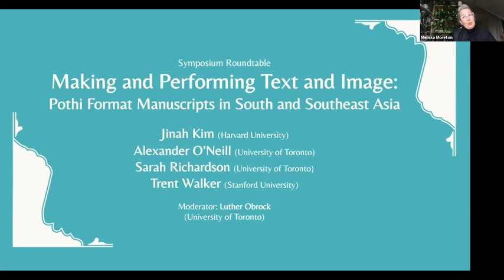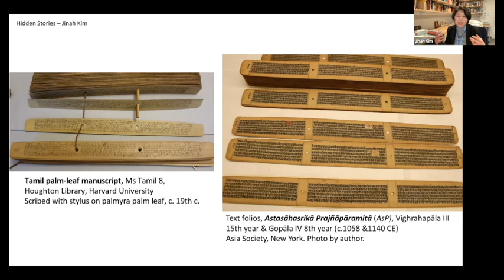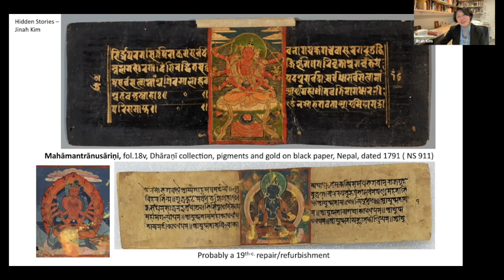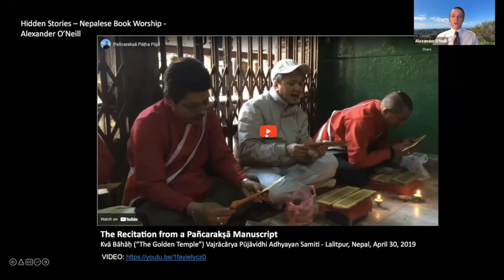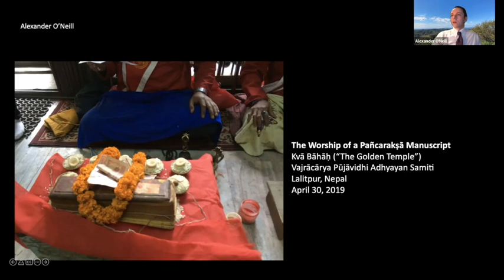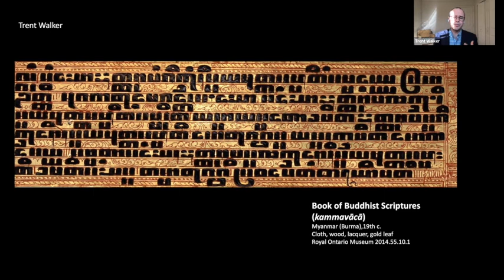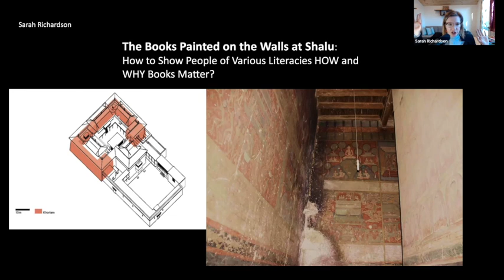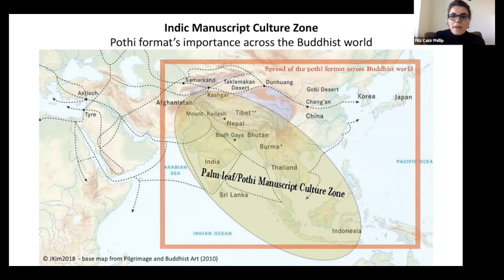Roundtable- Making & Performing Text and Image: Pothi Format Manuscripts in South and Southeast Asia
This video includes a roundtable discussion with Jinah Kim (Harvard University), Alexander O’Neill (University of Toronto), Sarah Richardson (University of Toronto), and Trent Walker (Ho Center for Buddhist Studies, Stanford University), moderated by Luther Obrock (University of Toronto). The session explores two pothi format manuscripts from the Hidden Stories exhibition, a Pañcarakṣā sūtra/ Sutra of the Five Protectoresses from Nepal (Thomas Fisher Rare Book Library), and a kammavācā/ Book of Buddhist Scriptures from Myanmar (Royal Ontario Museum). Panelists discuss the development of Buddhist pothi format books and how the manuscripts are made and used across South and Southeast Asia. The session is particularly focused on the performance of these texts and the lived experience embodied in the manuscripts themselves — the books as vibrant participants in religious ritual, the active presence of the goddess in the Pañcarakṣā sūtra, and the kammavācā which acts as a witness in new monks' initiation ceremonies.

The roundtable is part of the virtual symposium, Hidden Stories: Global History, Local Networks (February 24-25, 2022), which celebrates the exhibition Hidden Stories: Books Along the Silk Roads at the Aga Khan Museum in Toronto, featuring books, scrolls, manuscript paintings, textiles, and objects spanning a 1,000-year history drawn from collections across southern Ontario, Canada.

The symposium examines the global and local aspects of the exhibition, bringing together local (Toronto) and international scholars of the book and the Silk Roads to explore how books were made and used along the vast network of trade routes spanning Asia, Europe, and Africa. Roundtable conversations explore how these objects were collected, displayed, and imagined over time and highlight the ground-breaking collaborative work that brought these books and objects to life in the exhibition. Each session explores a Silk Roads cultural tradition and related Hidden Stories objects through presentations by roundtable panelists and an open discussion period with the virtual audience.